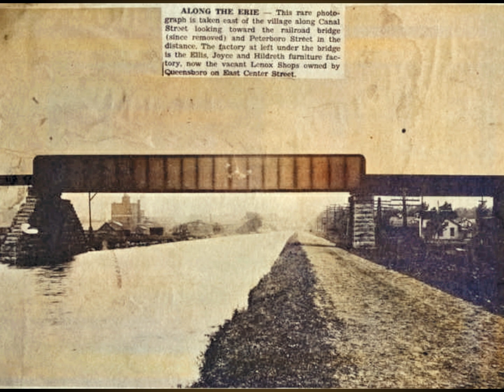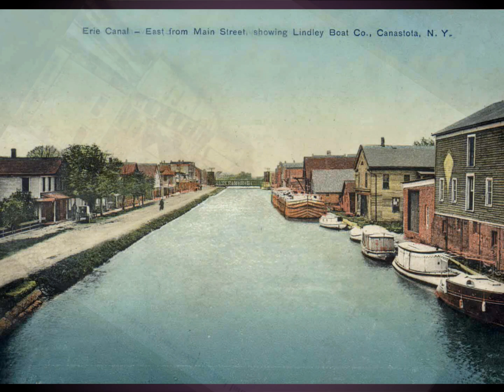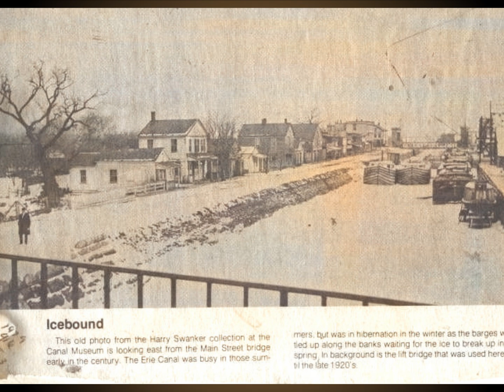Ride the ole Erie Canal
Erie Canal ride Canastota NY